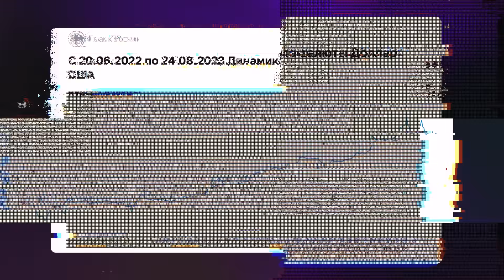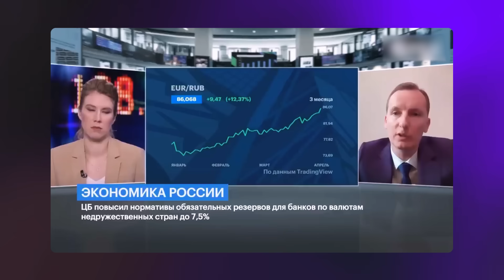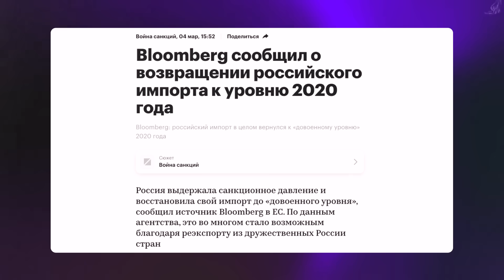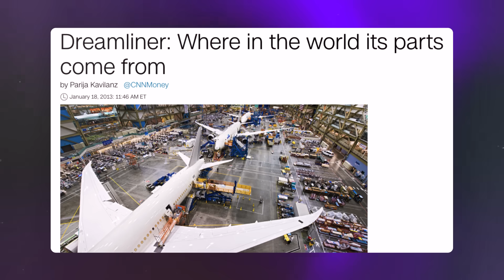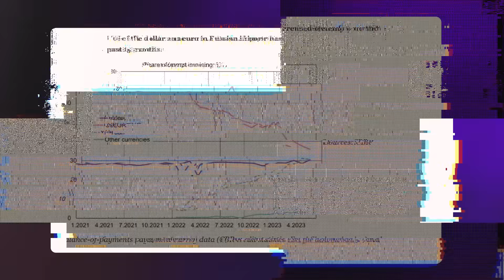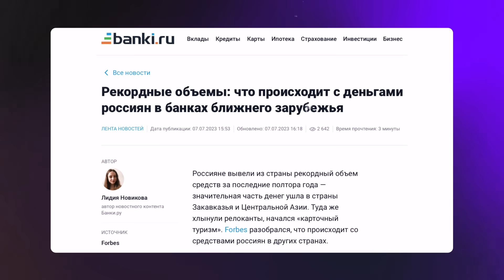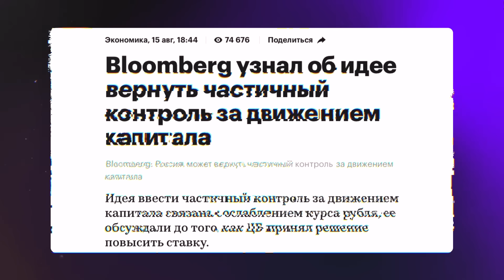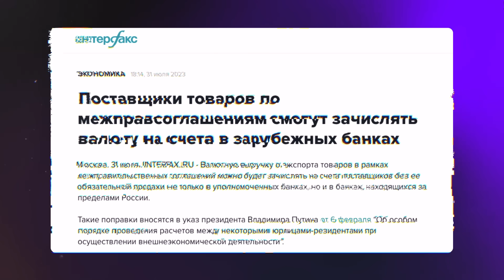КОГДА ДОЛЛАР ПО 200? ЧТО ЖДЕТ КУРС РУБЛЯ?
Полтора года назад, после начала полномасштабного вторжения в Украину, Владимир Милов предсказал, что в обозримом будущем мы увидим курс доллара за 200 рублей. Хотя после этого рубль ненадолго укрепился, тенденции последних месяцев подтвердили правоту долгосрочного прогноза: у рубля нет фундаментальных оснований быть крепким, за год российская валюта обесценилась наполовину, и этот тренд сохранится. В новом видео Владимир Милов объясняет, в чем причины ослабления рубля, почему этот процесс неизбежно продолжится, и когда ждать доллар по 200 рублей